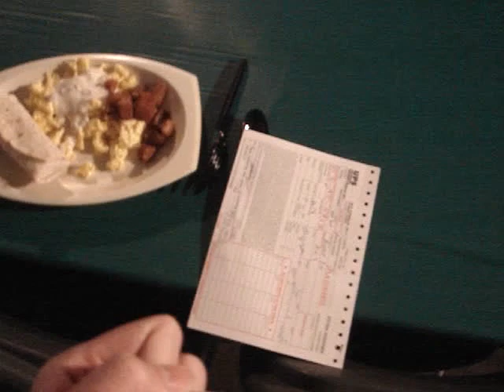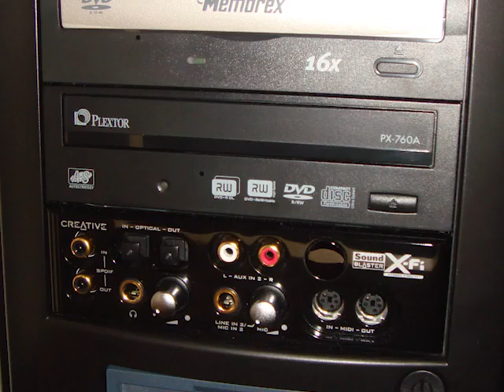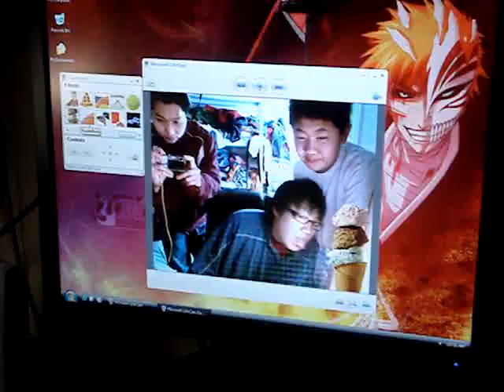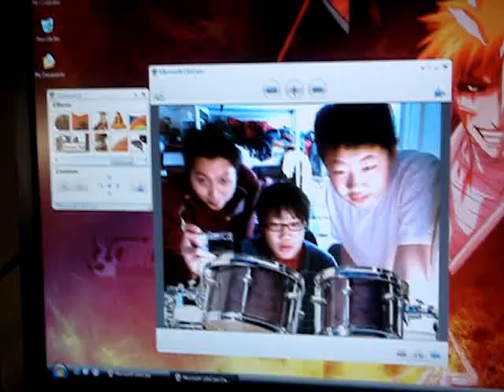A Vlog, Birth of YouTube (Acted in Rush Hour 3) Episode 25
Back in the days, around the time when YouTube was founded, before most of you were born, I used to Vlog a lot. I was a little ahead of my time because video sharing platforms were premature back then. I Vlogged so that I can remember my experiences back then. You'll get to know me better if you actually spend the time to watch this. If you do have the patience.

Episode 25 - Acted In Rush Hour 3, Downtown Los Angeles, California,  USA

Part 1 I acted as an extra with two of my Taekwondo friends Mike and Patty in Rush Hour 3. It was a fun filled day. Got to meet Jackie Chan but from a few meters away. He is fun and humble. Pay was good.

Part 2 Chilled a little with new friends that acted as cops and guards too.

Part 3 Went to a Thai Temple with Tony, Mike and Patty in Los Angeles, it was really really like Thailand. Had a lot of great Thai Food.

Part 4 Chillin with Mike and Patty at Hollywood after Rush Hour 3

Part 5 Chillin with my family in Los Angeles. Built a new computer from scratch with the Legendary @creativestores X-Fi Sound Card and crazy Graphics.

Part 6 Set up one of the earliest HDTV on earth for my family restaurant, Yazmin Malaysian Restaurant.

Part 7 Played badminton with my uncle and lost to him 15 to 0.

Year : Winter 2006, Early 2007

(As you guys know, I've exhausted my Sub Count trying to support small YouTubers. So I'm using Intros and YouTube Community Postings to help move your channels forward. Hope you guys can appreciate that)